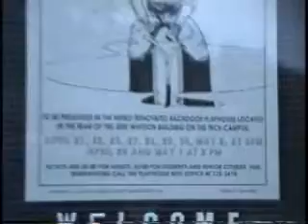Backstage Day 3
Backstage at TTU's 1994 production of The Diviners.